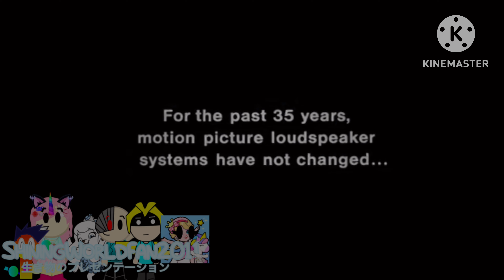THX Logo (1983) Sound After malicious rise suspense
Channels to @martap.enterprisesbackup9816